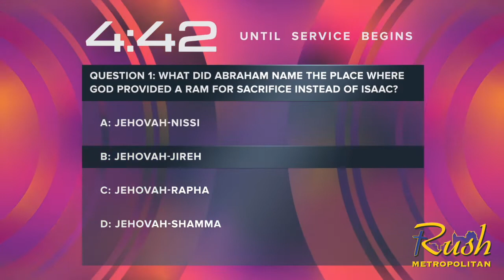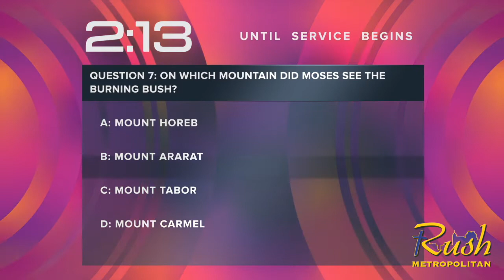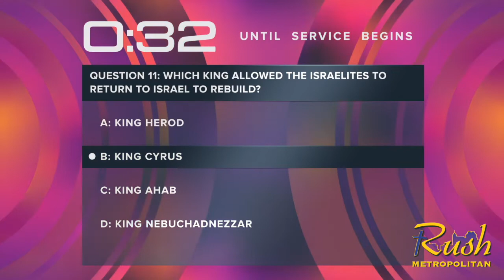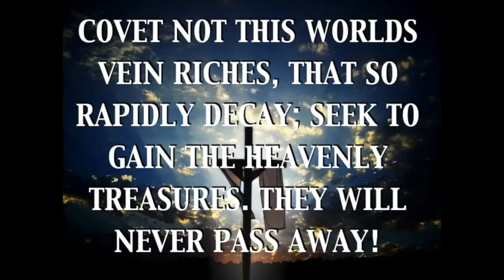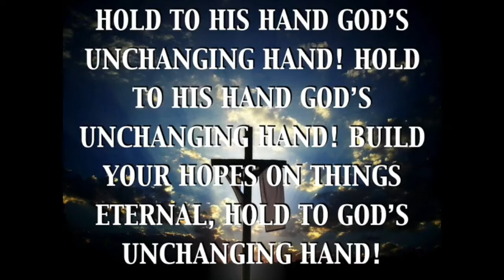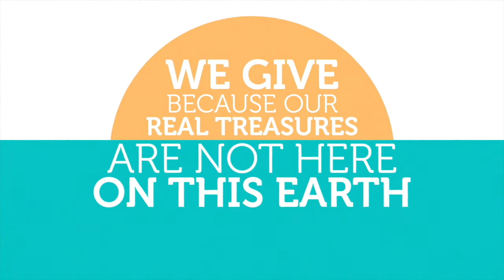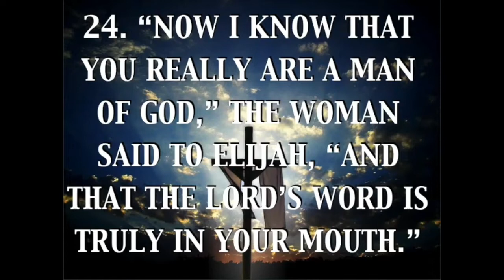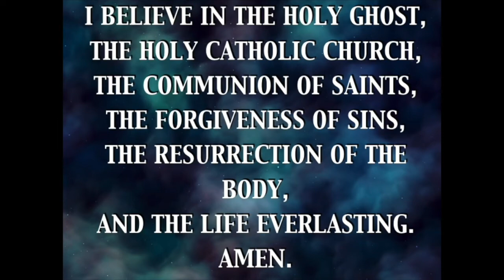Join the VIRTUALRUSHEXPERIENCE Sunday 8 am (EST)